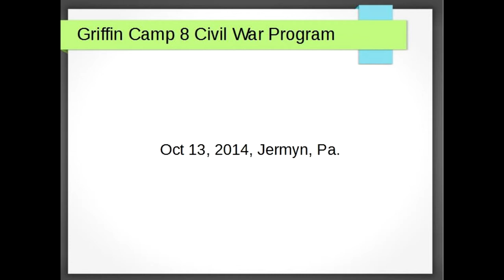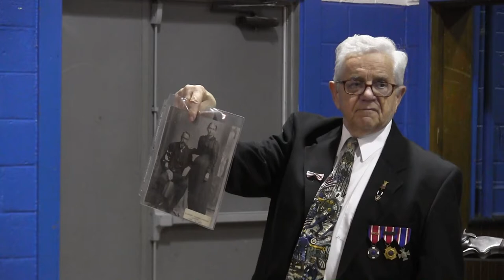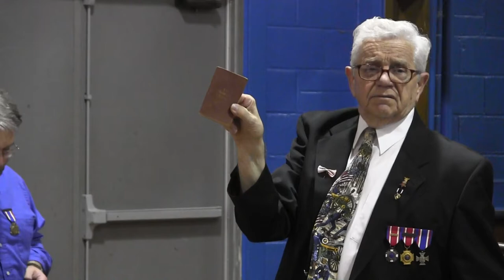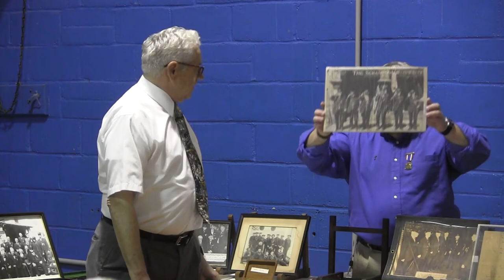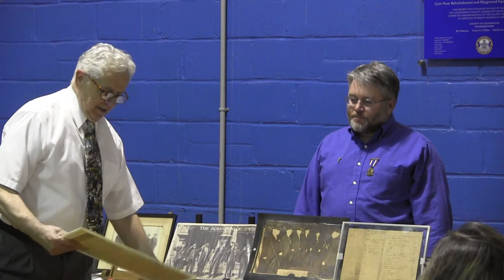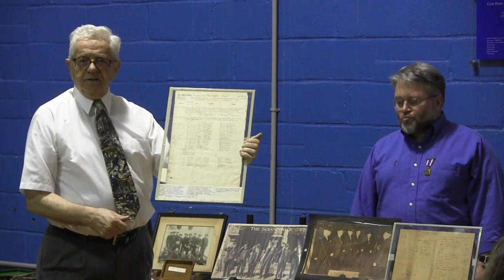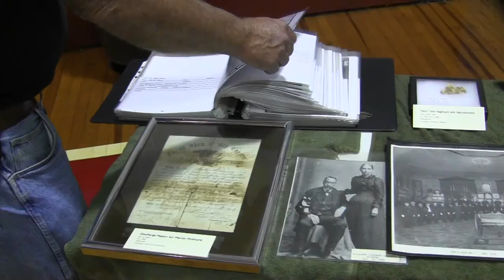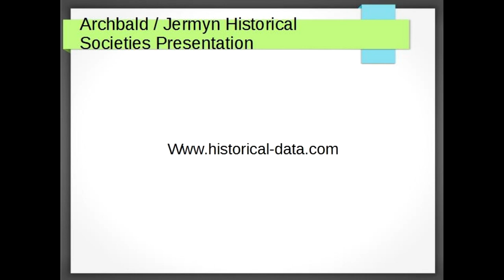Camp 8 Civil War Presentation Oct 13, 2014